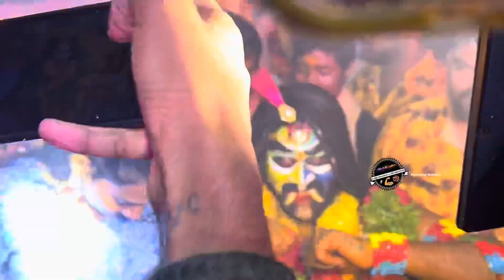Pavani Bujji Superb Tennmaar dance with Potharaju | Jagathgiri Gutta Bonalu 2023